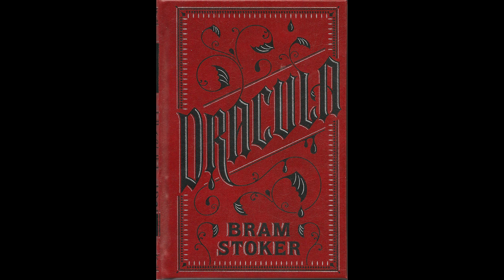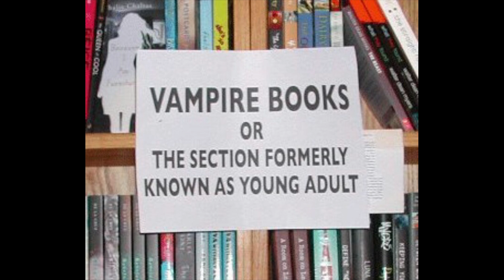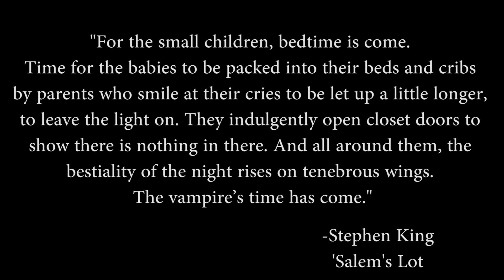Exploring Mythology: Vampires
This is obviously a massive topic, and there's a lot more for someone interested to look into. Vlad the Impaler could get his own video too.
Dracula by Bram Stoker on Amazon